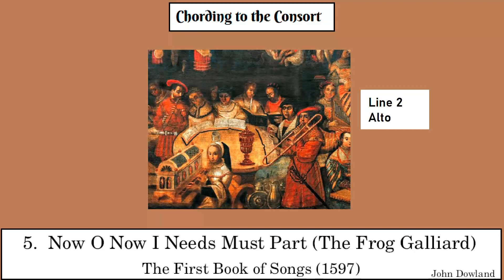05 Now o Now I Needs Must Part (Frog Galliard) Dowland Line 2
This video is a companion to the publication Chording to the Consort (available from Amazon and to download from Sheet Music Plus). It is designed to help players learn the harmony lines to the pieces, and to play them with confidence.

You will hear the Alto line 2 on its own with chords and percussion, with the melody line added on repeats.  The final repeat includes the other harmony lines, but the alto line is panned separately in the stereo mix.  The performance starts with a percussion beat introduction to set the tempo.  I hope this video is helpful.

The performance is by the Ensemble du Midi, who are not sadly a group of talented musicians from the south of France, but are a bit more local (living in the sound card of my computer).  They are a bit wooden in their performance style, lacking in dynamics, articulation and expression, but at least they play the right notes at the right time.  If I ask them to play crumhorns they will insist on playing saxophones, so instrumentation has been limited to mainly recorders and strings (although the viol player does tend to use too much vibrato in my opinion!) What you play the part on is totally up to yourself.  A live performance will always be better, so please find some fellow musicians and together your results should be a lot more fun and enjoyable to listen to.